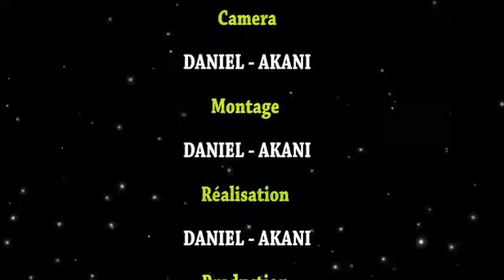EN JISELE MPELA NA KIN BOYOKA REACTION YA BA KINOIS PONA RETOUR YA GÉNÉRAL DEFAO